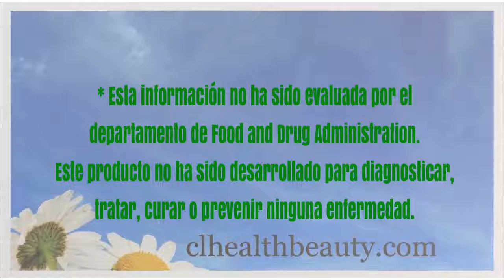👍 Vein Formula ⭐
Nếu các bạn có câu hỏi xin liên lạc:
hoặc gọi cho Claudia Le (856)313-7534